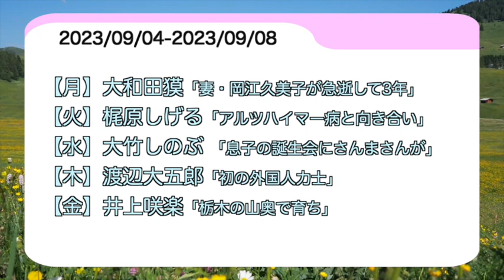【徹子の部屋】2023年9月4日〜2023年9月8日【感想】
『徹子の部屋』を一週間観た個人的な感想を
日記がわりに毎週お届けしています。